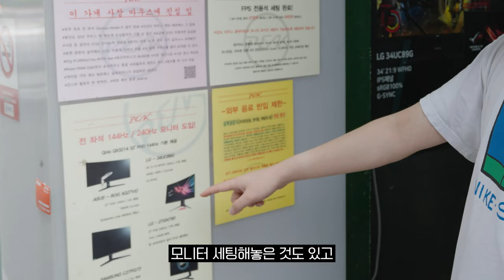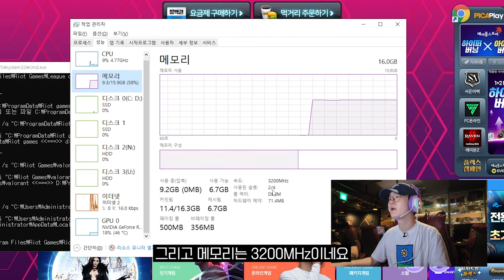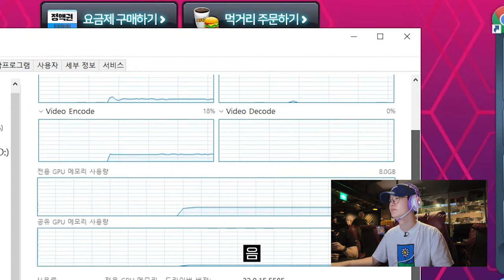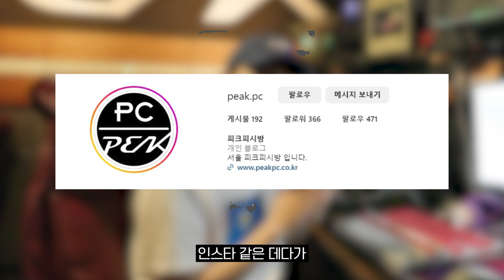커스텀 키보드를 써볼 수 있는 pc방 다녀왔습니다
🕹️피크PC방 위치
서울특별시 송파구 삼전동 석촌호수로 144 B1

🎬타임라인
0:00 인트로
0:13 오프닝
1:31 사장님 인터뷰
3:05 피크PC방 좌석
5:15 음식 및 대여 가능한 장비
6:09 본격적인 PC방 체험
8:39 발로란트 플레이
9:49 PC 사양
10:06 발로란트 플레이
12:47 체험 후기
13:21 피크PC방 위치
13:47 마무리